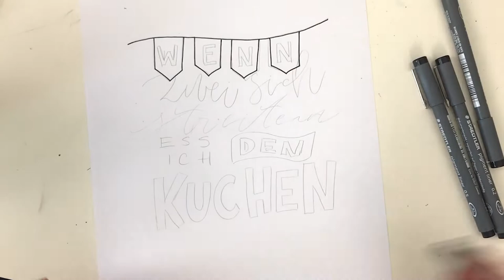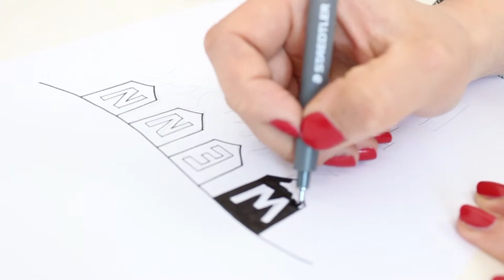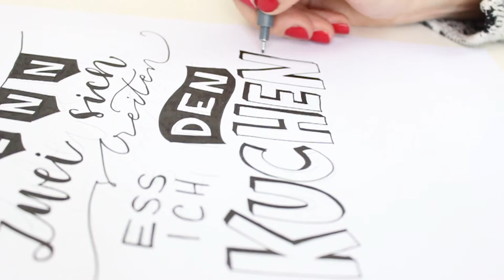Wenn zwei sich streiten... | HANDLETTERING